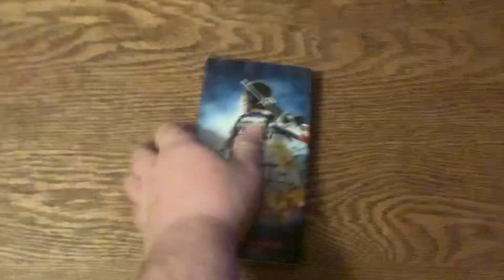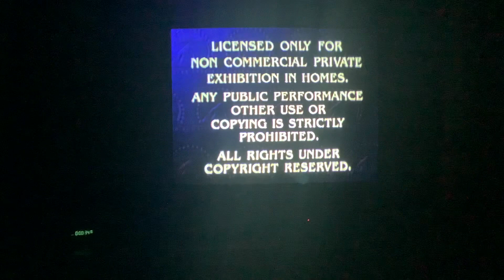Opening to Team America: World Police 2005 VHS